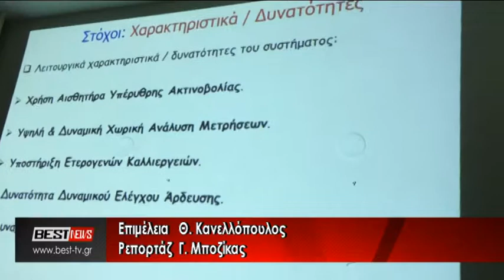ΕΡΕΥΝΗΤΙΚΟ ΠΡΟΓΡΑΜΜΑ ΤΡΙΦΥΛΙΑ